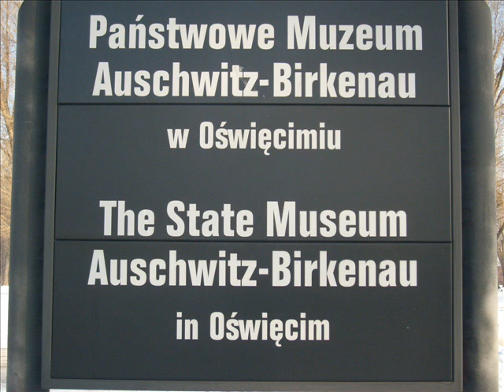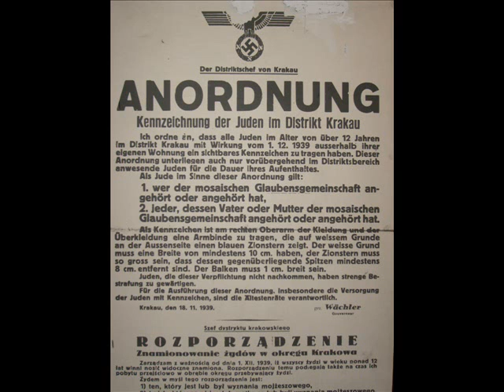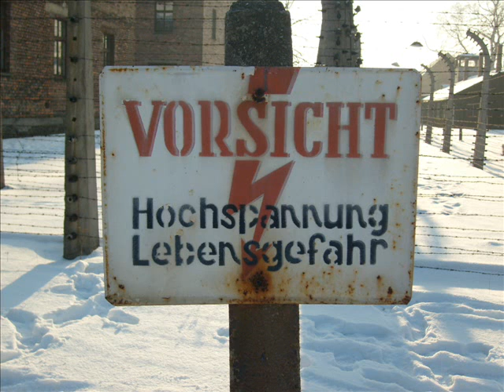KZ Auschwitz und Außenstelle Birkenau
Ein Besuch in der Gedenkstätte Auschwitz / Birkenau im Januar 2009